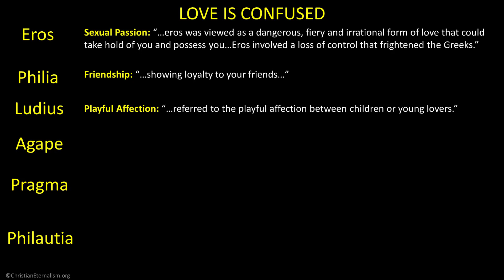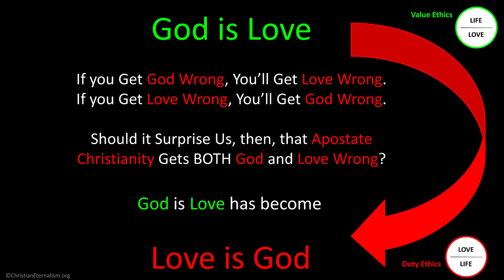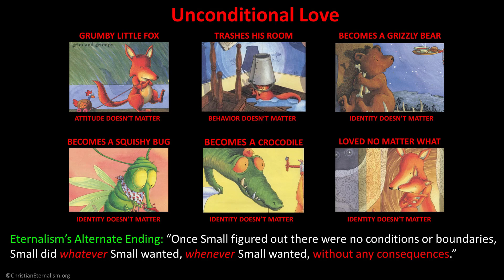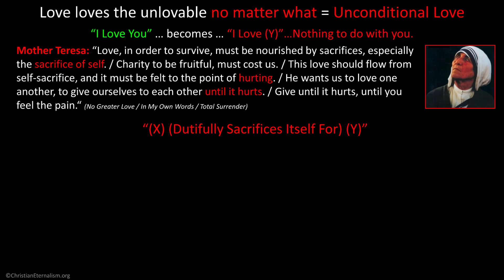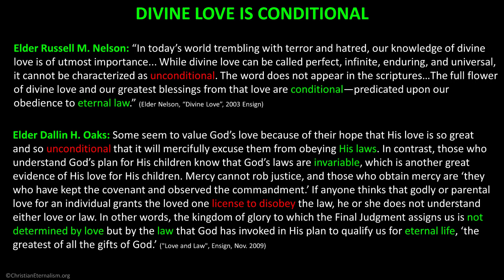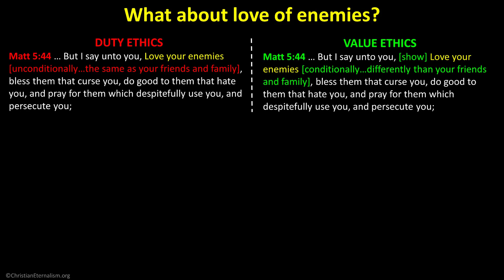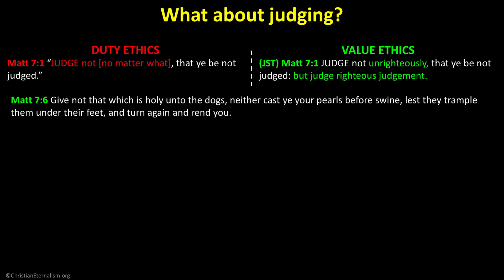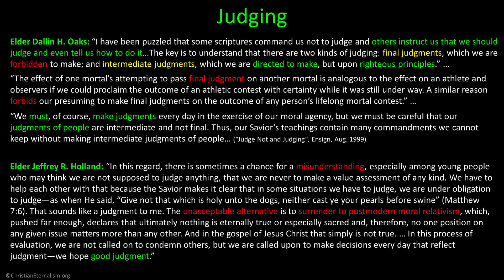(Episode 25) Is God's love unconditional?